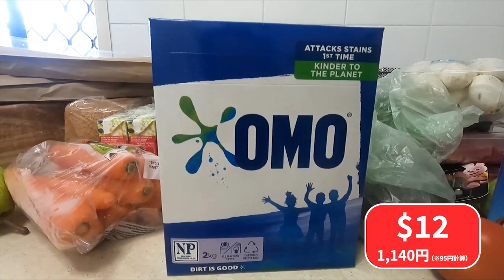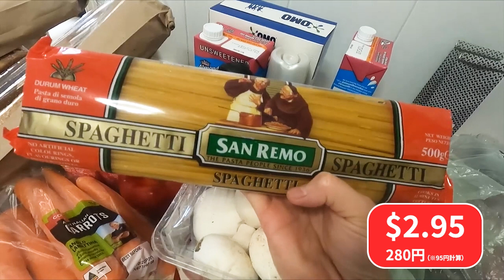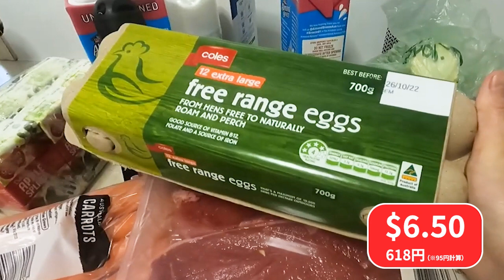【物価】オーストラリアの物価は？ ドルから日本円に換算してみました！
◆人気動画：【物価高騰】100均の値上がりがありました...

◆人気投稿：留学の持ち物リスト決定版！

◆最新投稿!! 【ワーホリ体験談】英語力を伸ばすにはこの３つが重要！

◆人気投稿：アクティビティが盛んなブリスベンの語学学校

DEOWオーストラリアより「夢へ挑戦する人へ」様々なコンテンツをお届けします。
オーストラリアのリアルな現地の様子、語学学校等のご紹介もさせていただきますので、オーストラリアでの就学・就労をご検討されている方は是非ご参考ください。

その他オーストラリアの現地情報はInstagram、Facebook、Twitterにてアップしています！
皆様からのお声をお待ちしております！